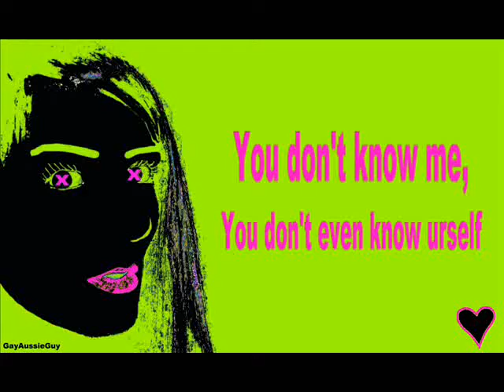Having Fun With Make-Up - pt 2 - I'm so tragic LOL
I soooo shouldn't have used purple on top LOL but anyway this vid is me just having fun with my cheap make-up =D

and yes, I used the same music as I did in my first make-up video LOL

ps, I love my new fluro pink shimmer powder =D